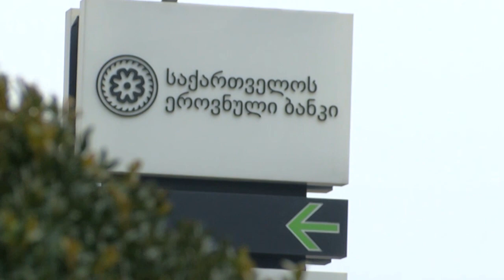საქართველოს მოსახლეობას ლარში აღებული სესხები კიდევ გაუძვირდა